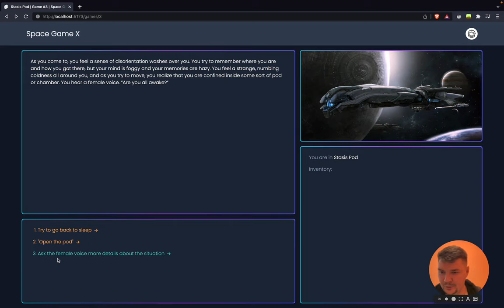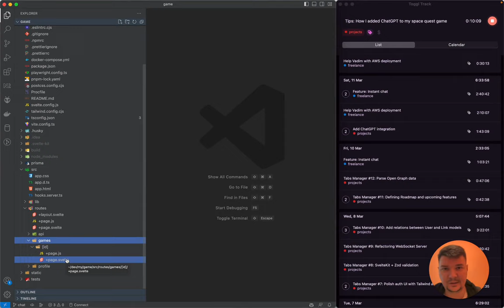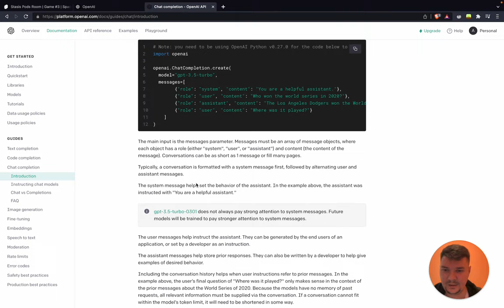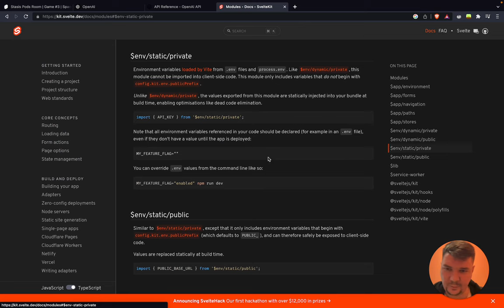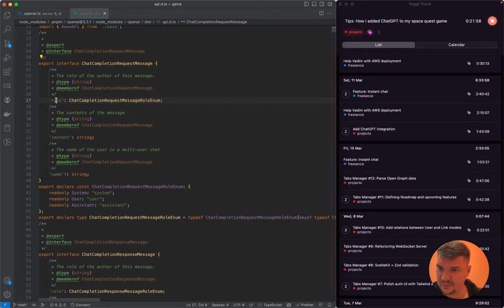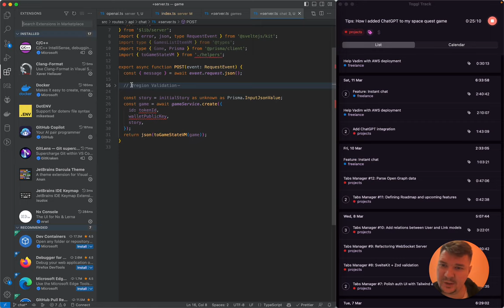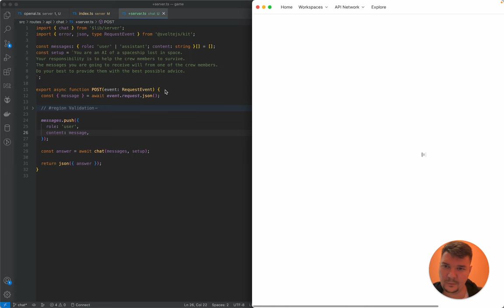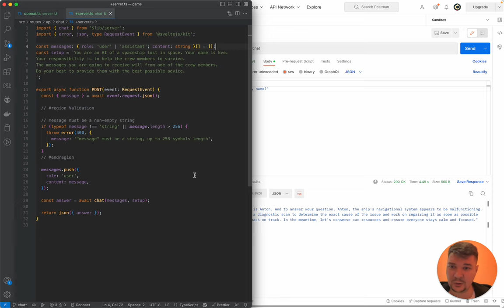Integrating ChatGPT into My Space Quest Game: SvelteKit Backend (Part 1)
Join me in this first episode of my series, as I show you step-by-step how to integrate OpenAI's ChatGPT into my space quest game using SvelteKit for the backend. Learn how to create an immersive in-game conversational AI experience for your players and elevate your game development skills!